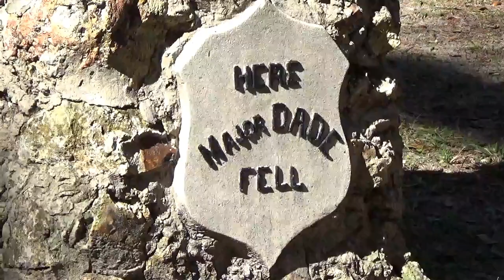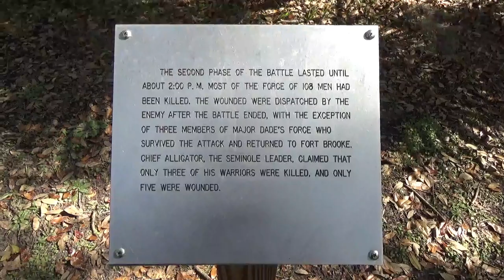Florida's Dade Massacre Site 1835